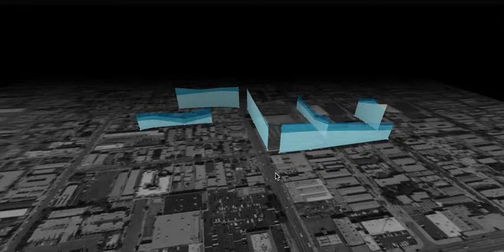Street levels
Threejs implementation for LA Noise Array project.